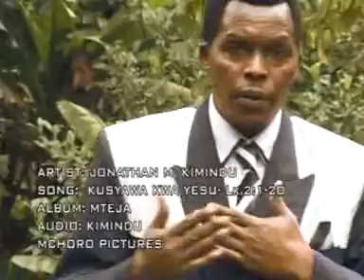Jonathan Kimindu Kusyawa Kwa Yesu Official Video